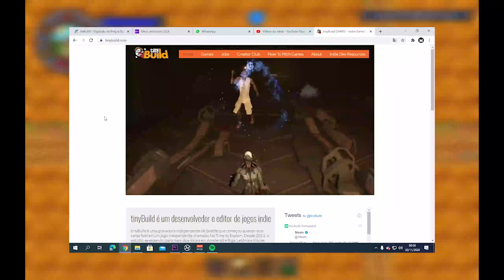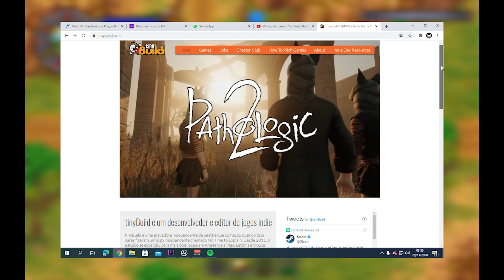Graveyard Keeper - RESUMO sem SPOILER | ÓTIMO JOGO que VOCÊ é um COVEIRO!! TURORIAL-GAMEPLAY-SÉRIE?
⭐Canais Parceiros⭐Músicas Free⭐Projeto PC dos Sonhos⭐

⭐ Projeto: Em Busca do PC dos Sonhos! ⭐

PC:

 ▪️ Processador: Ryzen 5 1600 AF
 ▪️ Placa Mãe: Gigabyte a320m
 ▪️ Placa de Vídeo: GTX 1650 Super 4g
 ▪️ Memória Ram: XPG 2x8gb 2666mhz DDR4
 ▪️ SSD: 128 Gb
 ▪️ HD: 1 Tera

Periféricos

 ▪️ Monitor: LG 22 polegadas 60hz
 ▪️ Mouse: HyperX Pulsifire Raid
▪️ Teclado: Teclado Mecânico Gamer Redragon Dark Aryaman, RGB, Switch Outemu Blue, ABNT2 - K569RGB